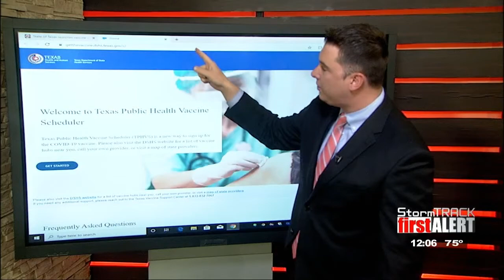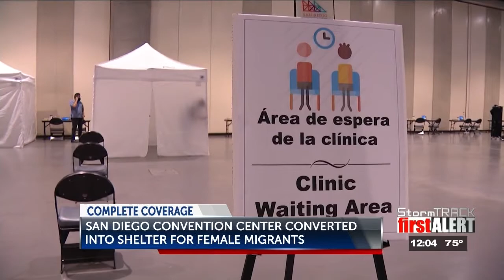Noon Anchoring 03-30-21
Vaccine availability across the state starting to improve.